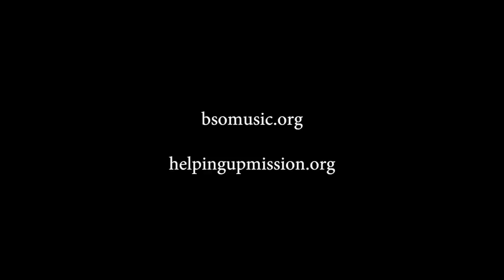Christmas Music on French Horns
01:07  O Come All Ye Faithful
03:24  Angels from the Realms of Glory
04:50  Angels We Have Heard on High
07:31  Bring a Torch, Jeannette, Isabella
09:10  Coventry Carol
11:37  Dreidel Song
12:39  Deck the Halls
13:55  The First Noel
17:19  God Rest Ye Merry Gentlemen
18:45  Good King Wenceslas
19:53  Hark the Herald Angels Sing
22:10  A Hannukah Song
23:20  The Holly and the Ivy
24:40  Good Christian Men, Rejoice
25:54  Joy to the World
27:16  Lo, How a Rose E'er Blooming
30:08  I Saw Three Ships
30:57  O Come, O Come, Immanuel
33:03  Silent Night
35:42  We Three Kings
38:04  What Child Is This?
40:40  We Wish You A Merry Christmas
41:58  Star Wars Theme! (encore)

Four musicians from the Baltimore Symphony Orchestra gifted Helping Up Mission with a beautiful concert of Christmas music on French horns. Thanks to Jeannie Getz, David Smith, Shona Goldberg-Leopold, and Ken Bell.